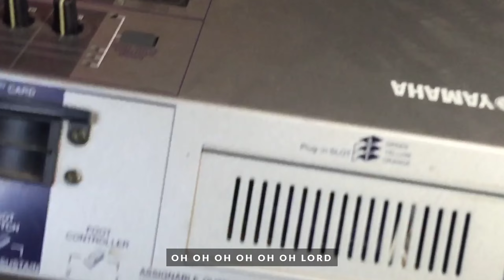Daddy Wey Dey Pamper / Moses Bliss / ReachOut Music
Daddy Wey Dey Pamper by Moses Bliss & Lyrical HI is a song of gratitude to God Almighty for his good work. Our rendition of the power-packed anthem was led by our very own, Sarah Moses.

What are you going through this year? Maybe life hasn't turned out the way you planned. Perhaps the cares and burdens of life seem more than you can bear. Don't fight it. Let God use these things and this worship anthem to humble you and cause you to depend upon Him. Jesus cares.

Find below "Daddy Wey Dey Pamper" Lyrics (ft. Sarah Moses)

Even when I fall your hand
You still dey hold my hand
Lover of my soul
You nor dey break my heart

I'll sing about your mercy
I'll sing about your grace
Na u dey burst my brain

Daddy wey dey pamper
Daddy wey Dey bless
Forever you're my father
Na u dey give me rest

When I look around me
I see your faithfulness
I'll bow down on my knees
Cos na u wey be the best

Na you wey be the best
Oh oh oh oh oh
oh lord.
Oh! you are the best

Na wey be the best